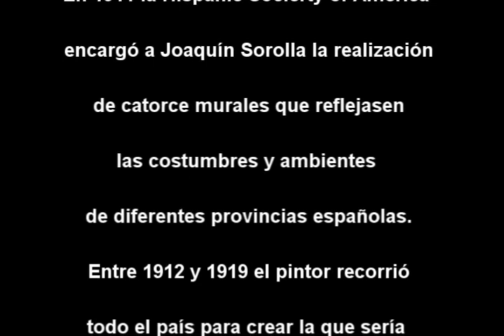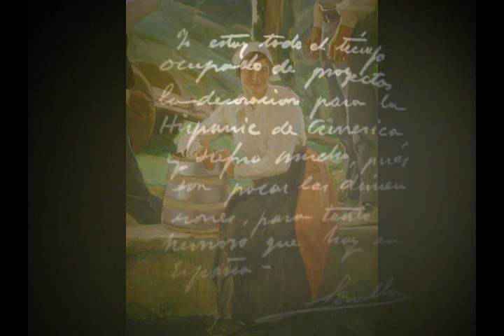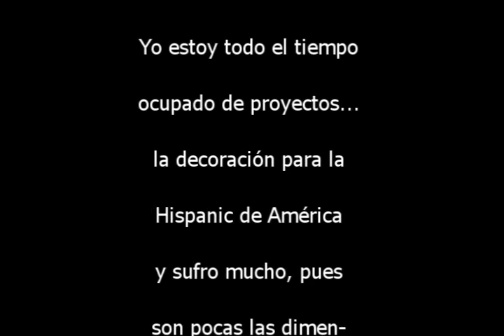Sorolla. Visión de España (I)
Exposición temporal en el MNAC (Museo Nacional d' Arte de Catalunya) de los 14 frescos que Joaquín Sorolla pintó para la Hispanic Society of America, de Nueva York , por encargo de Archer Milton Hutington. Para ello, el pintor recorrió gran parte de la geografía española con el objeto de recoger diversas escenas que captasen las
costumbres del país.